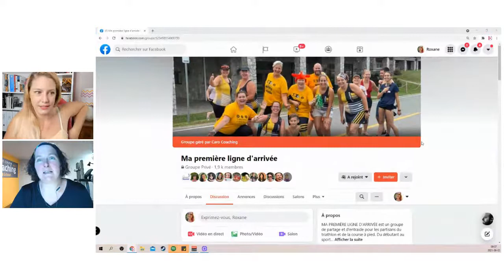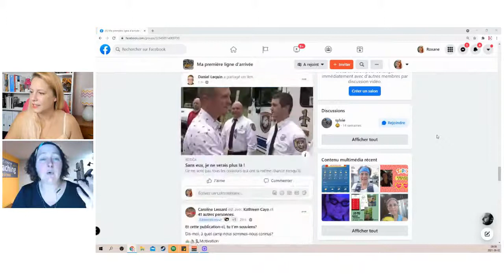CARO COACHING 📣 propulsée par Événements Dynamiques ! 👊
𝐋𝐄𝐒 𝐄𝐍𝐓𝐑𝐄𝐏𝐑𝐄𝐍𝐄𝐔𝐑𝐒 𝐃'𝐈𝐂𝐈 ! ⚜ Un podcast, 🎬en direct, pour découvrir des entreprises du Québec !
Jeudi, 02 septembre à 08h15 AM (QC) et 14h15 (FR), je reçois 𝐂𝐚𝐫𝐨𝐥𝐢𝐧𝐞 𝐋𝐞𝐬𝐬𝐚𝐫𝐝, 𝐟𝐨𝐧𝐝𝐚𝐭𝐫𝐢𝐜𝐞 𝐝𝐞 𝐂𝐚𝐫𝐨 𝐂𝐨𝐚𝐜𝐡𝐢𝐧𝐠.

📌📝 Elle est entraîneure virtuelle de triathlon et de course à pied.

Elle offre des entrainements virtuels de triathlon et de course à pied abordables, motivants, disponibles et accessibles en tout temps via internet.

⏱ C'est un rendez-vous !
Active ton rappel pour ne rien manquer.

Un événement planifié et coordonné par Roxane Laliberté d'Événements Dynamiques (ED)